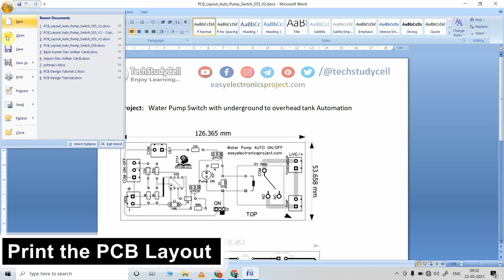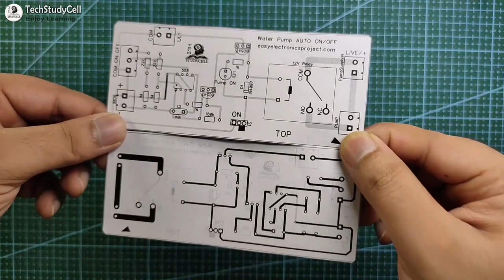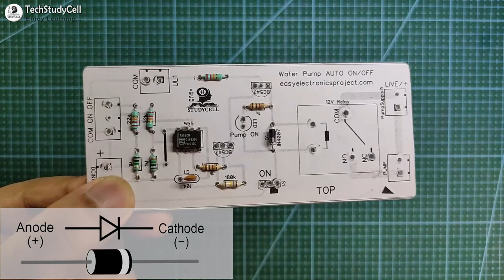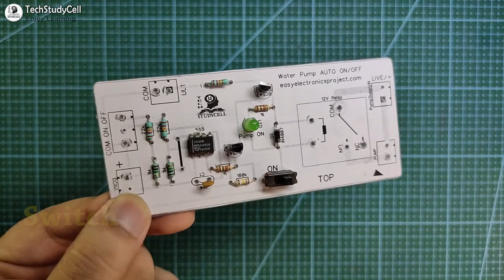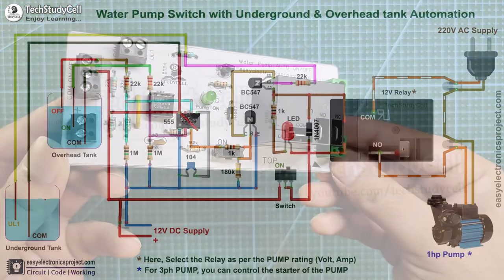Automatic Water Level Controller for Submersible Pump and Overhead Tank | 555 Timer Projects 2021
In this mini electronics project, I have shown how to make an automatic water level controller for submersible pump and overhead tank with a 555 timer circuit. This automatic water pump controller also checks the water level of the underground tank, then starts the pump. And there is also an emergency stop switch to stop the water pump.

Here, I have used a 30A relay, so you can easily control up to 1 HP pump with this simple automatic pump controller.

I have shared the complete circuit diagram during the video.

I have covered the following topic in this DIY water level controller switch
00:08  How to use the Automatic Water Level Controller circuit
01:13  Required components for this 555 timer projects
01:39  Download the PCB Layout for the Water Pump Automatic Switch
01:52  How to make DIY PCB for automatic pump control
05:13  Connect all the water level sensing wires with PCB
05:48  Connect the PUMP and Supply for the PUMP
06:19  Testing the automatic water tank filling system with AC 220V bulb

With this simple 555 timer circuit, we can stop the water overflow from the water tank. And the pump will automatically start if the water level becomes low. So we don't need to start and stop the pump manually.

555 Timer IC (1no)
BC547 NPN Transistor (2no)
1k 0.25-watt Resistors  (2no)
22k 0.25-watt Resistors  (3no)
180k 0.25-watt Resistor  (1no)
1M 0.25-watt Resistors  (2no)
LED 1.5V 5-mm (1no)
1N4007 Diode (D1) (1no)
100nF (104) Capacitor (C1) (1no)
12V SPDT Relay (Contact Rating 30A) (1no)
Connectors & IC base (4 pin)
Slide switch (1P2T) (1no)
Zero PCB or plastic sheet

Please note down the following point before making the circuit.
1. Here, I have used 30A Relay, so you can easily control up to 1HP pump
2. For the 3ph pump, you can control the starter with this circuit.
3. Do not coil the water level sensing wires together, keep them separate.
4. The pump will automatically start for the following conditions
     - Overhead tank water level comes below the "ON" level.
     - Underground water level above UL1 level.
     - Manual switch S1 should be in ON position.
5. The pump will automatically stop for the following conditions
     - Overhead tank water level touches the "OFF" level.
     - Underground water level comes below UL1 level.
6. If you use a DC pump, then connect the DC supply.
7. For the control circuit you have to give a 12V DC supply.

Please take proper safety precautions while working with the high voltage.

After watching the video, you can easily design this automatic water tank level controller motor driver circuit for your home.

WARNING:
Each demonstration presents risks and hazards that must be fully understood before attempting.